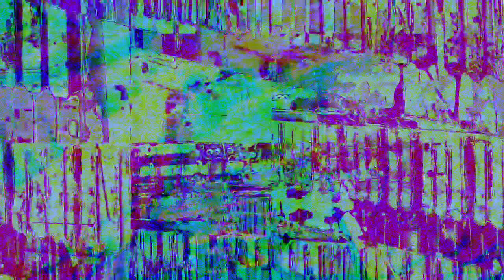[EPILEPSY WARNING] Movie 23 01 30 08h28m09s